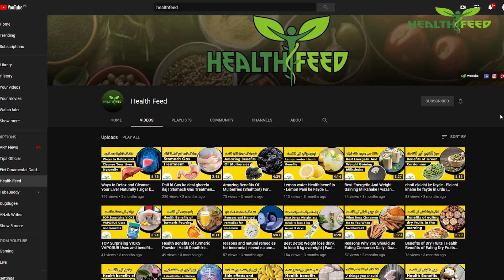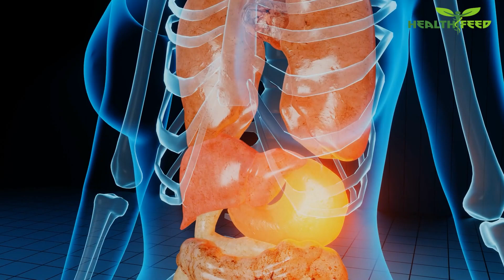Gastric Gas Treatment - Stomach Gas Ka ilaj - Stomach Bloating - Health feed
Are You facing Stomach or Gastric Gas Problem?
OR
are you looking for Gastric Gas Treatment?
So you are on right video , in this video we will explain best way to treat stomach gas at home?
after watching this video , you will easily handle your Gastric Gas Problem At Home.
If you are looking for " DESI STOMACH GAS KA ELAJ" So this video also guide you about best home remedies for This Gastric Gas Treatment.